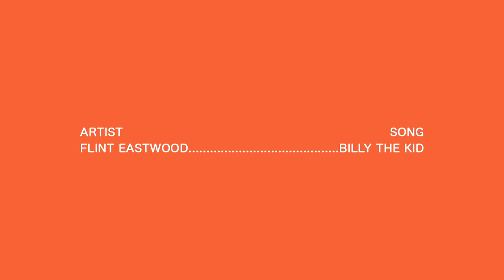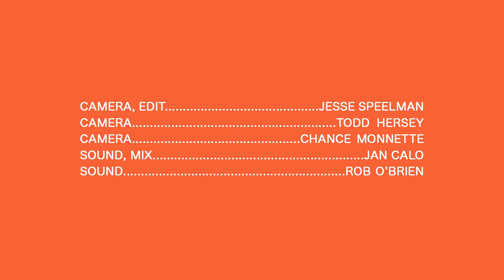Flint Eastwood - Billy The Kid - Real Feels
Flint Eastwood performs their song 'Billy The Kid' for Real Feels at the first ever Feelday.

And a special thanks to The Warehouse Venue for letting us film in your space.